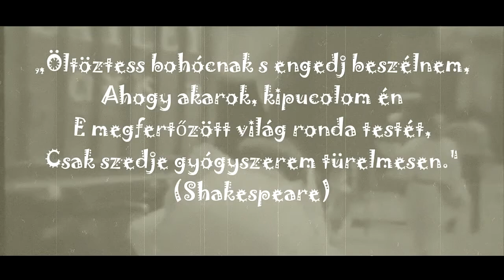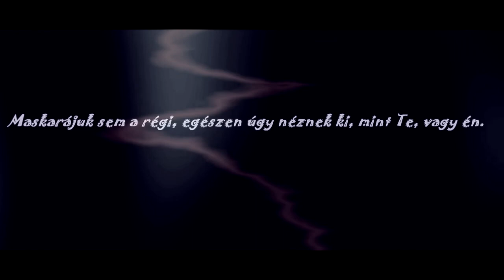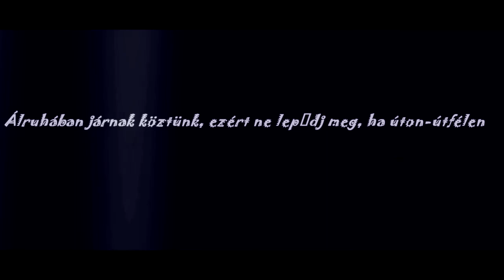A bohóc bál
Amikor a bohóc, tűréshatárának végéhez közelít…
A sztori ismerősnek tűnhet, hiszen a probléma-és annak tanulsága-törvényszerű. Némi zaklatottság azonban szükségeltetik, ahhoz, hogy mi is bohócnak érezzük magunkat, pláne, ha éppen azon fáradozunk, hogy az arcunkra kent festék mögül ne tűnjön át az évek során ráégett keserűség.
Egy optimista bohóc keserű történetének elbeszélése ez a dal. Aki mindig keres kiutat magának, ha éppen nem érzi magát maradéktalanul boldognak.
A felvételek 2016-ban készültek és most, 2020-ban-miután a csillagok hasonlóan állnak, mint négy évvel ezelőtt- sikerült képileg is megjeleníteni a történetet.
Ének: Bardóczy Attila
Vokál: Hiller Edit, Bonta Laura, Szűcs Péter Pál
A Száj: Petyi Jani
Zene, szöveg, videó: Kamarás Gyugyó
Gyugymorgó Team 2020